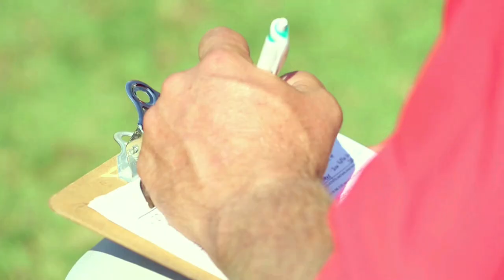Baseball Factory 25th Anniversary - Pioneering the College Recruiting Space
How did Baseball Factory revolutionize the College Recruiting experience? Hear from Steve Sclafani and Rob Naddelman on how this process has helped groom generations of athletes for the next level and beyond.